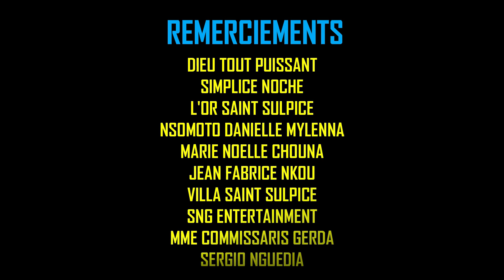Les Kolocs épisode 9